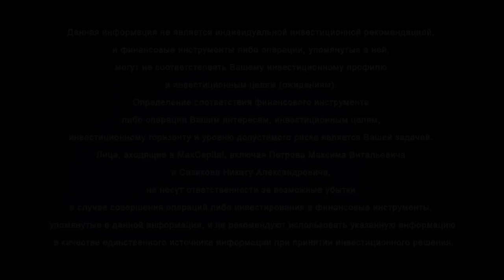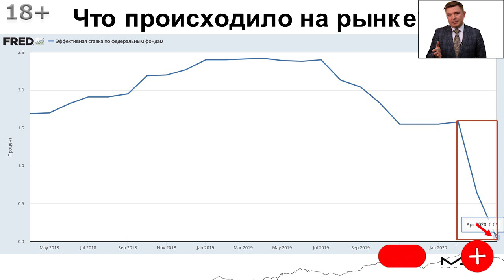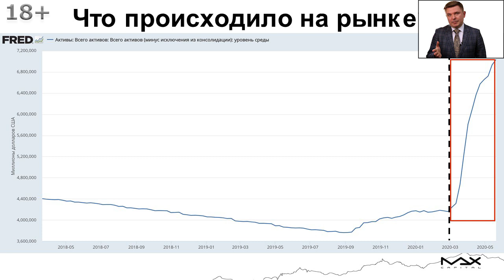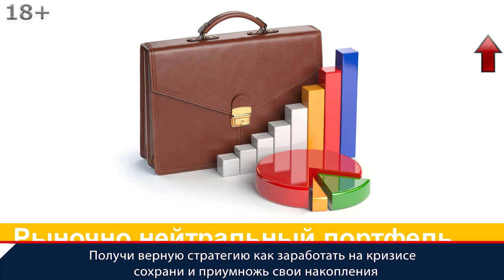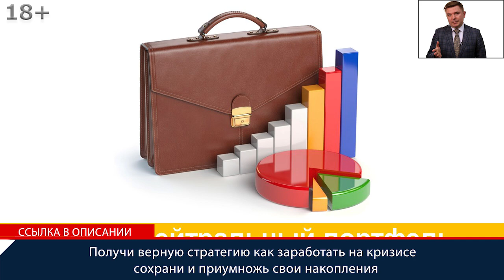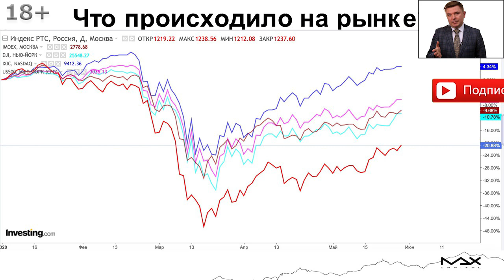Предоставление ликвидности - что делать инвестору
Предоставление ликвидности сказывается на рынках, получи верную стратегию как заработать на кризисе, сохрани и приумножь свои накопления
Предоставление ликвидности на первый взгляд вдохновляет, рынки растут - оптимизм. Задумывались, а что дальше? Опытного финансиста, инвестора Максима Петрова волнует не только как будут предоставлять, но и вопрос в том, что, если это предоставляет правительство потом оно эти деньги должно где-то взять.

Предоставление ликвидности
00:00 Размер активов на балансе Федеральной резервной системы США сейчас составляет 7,1 триллион долларов, то есть, с марта 2020 года, смотрите схема с периода кризиса, объем вливания денежной Федрезервом, выкупа активов. Сумасшедшие просто цифры получаются 4,2 и практически 7,2.
00:33 2,9 триллионов долларов напечатано. Конечно, куда могут падать рынки при этом. Пока предоставляют в таких объемах ликвидность, опять здесь не учтены еще и объемы, которые были предоставлены по операциям РЕПО тридцатидневные, не учтены объемы поддержки, которое оказало правительство США в размере 2,5 триллионов долларов сегментам малого и среднего бизнеса и пособия по безработице. Много программ, которые поддерживает правительство. Причем и правительство, и Федеральная резервная система США заявили о том, что, если потребуется необходимость эти меры могут быть расширены до 6 триллионов долларов, а Федрезерв заявил, что до 2,5 триллионов долларов США может быть потрачено на выкуп активов муниципальных облигаций, тоже в принципе приводит к тому, что предоставляют ликвидность. На всем этом фоне эффективная процентная ставка по федеральным фондам сейчас практически упала в ноль, то есть предоставление ликвидности как посредством снижения процентной ставки, так и посредством программ выкупа активов.
02:13 Конечно же, когда предоставляются такие объемы ликвидности сложно говорить о том, что фондовые рынки могут упасть. Вопрос как будут предоставлять это раз, и второй вопрос, который является основным для Максима Петрова в том, что, если это предоставляет правительство потом правительство эти деньги должно где-то взять.